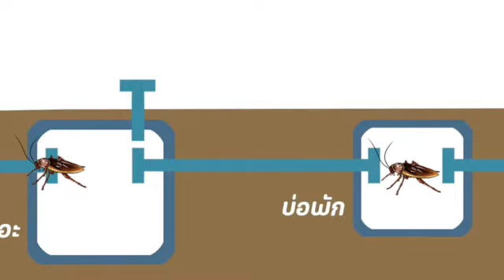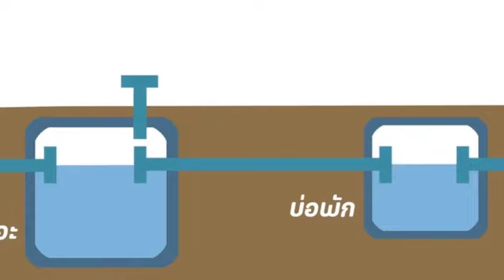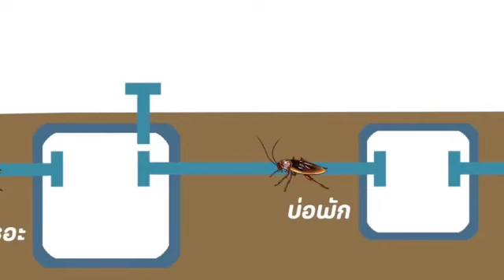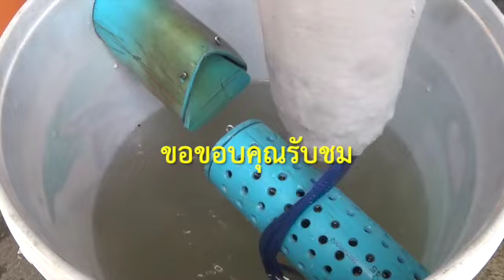DIYไอเดียเจ๋ง! ทำฝาปิดท่อPVCแก้ปัญหาและป้องกัน งู,หนู และอื่นๆเข้าท่อน้ำทิ้ง EP4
พลาสติก (อังกฤษ: Plastic) เป็นวัสดุในกลุ่มพอลิเมอร์ สังเคราะห์ขึ้นจากสารประกอบเคมี    โดยมีน้ำหนักโมเลกุลสูง    สามารถหลอมขึ้นรูปเป็นของแข็งรูปในทรงต่างๆ   ได้ง่าย มีการนำมาใช้งานหลากหลายรูปแบบ เช่น ถุงพลาสติก ขวดน้ำ ภาชนะบรรจุภัณฑ์ เฟอร์นิเจอร์ อุปกรณ์ทางการแพทย์ ชิ้นส่วนคอมพิวเตอร์ ชิ้นส่วนรถยนต์   ท่อประปา   เป็นต้น   พลาสติกโดยทั่วไปสังเคราะห์จากปิโตรเคมี     แต่ในปัจจุบันมีพลาสติกที่ทำจากทรัพยากรหมุนเวียน (en:Renewable resource) มากขึ้น เช่น ทำจากกรดพอลิแลกติกที่ได้จากข้าวโพด หรือเอทานอลที่ได้จากอ้อย เป็นต้น อย่างไรก็ตาม พลาสติกที่ทำจากวัสดุทางชีวภาพบางชนิดก็ไม่สามารถย่อยสลายทางชีวภาพได้

                                                             นายระพิน   แสงสุด
                                                             ผู้จัดสร้าง